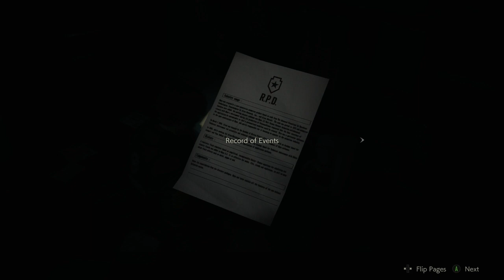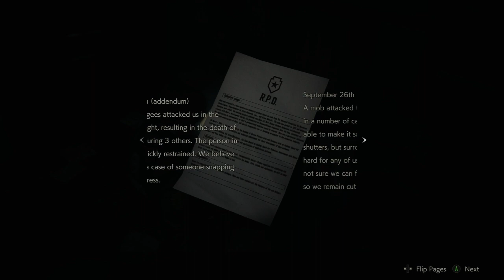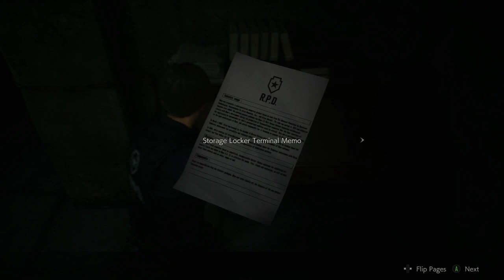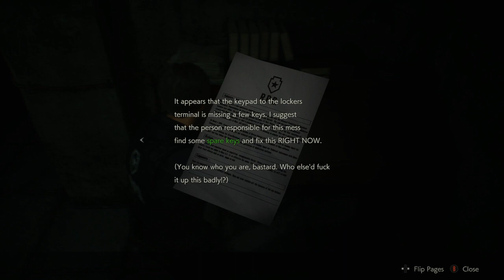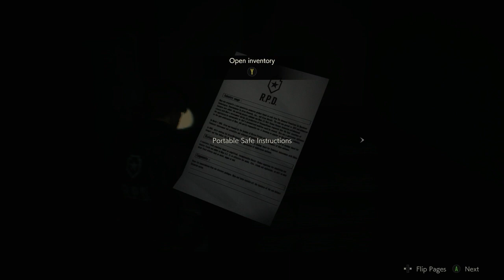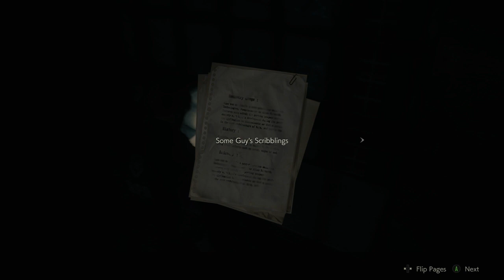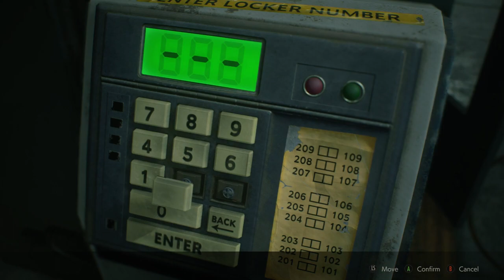Resident Evil 2 - Leon A Hardcore part #02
Hello and welcome to my first play through of REmake 2. I love the Resident Evil series to death and since I have the equipment to do so I wanted to record my first play through of the game to look back on when nostalgia for this game hits me in 20 years.

Expect to see Claire B as well as their counter part runs Claire A / Leon B as I get to them. Hope it's as fun to watch as it was to play.